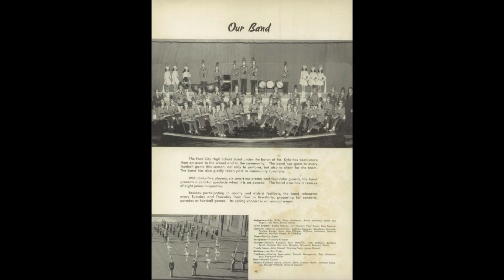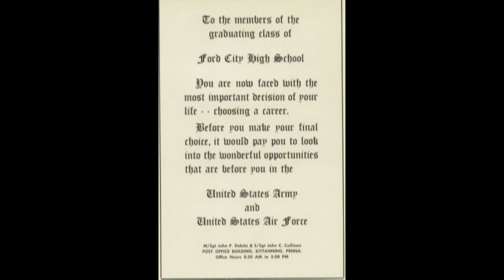70 years ago- FCHS Class of 1948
FCHS, FORD CITY HIGH SCHOOL, CLASS OF 1948, FORD CITY, PA, MEMORIES, TRIREME, Armstrong County, Classmates